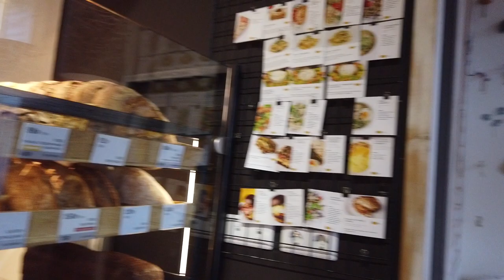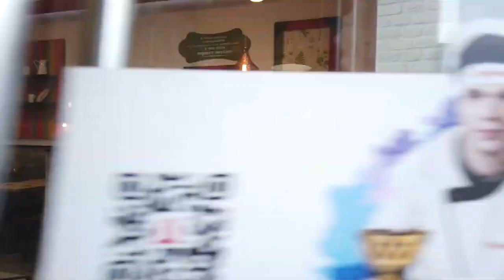🇷🇺 RUSSIA ST PETERSBURG 🚶 WALKING TOUR: LEV TOLSTOY SQUARE - AUSTRIAN SQUARE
Walking tour of St. Petersburg Russia in the city center, Petrogradsky district. A walk around St. Petersburg will begin on Bolshoy Prospekt in the direction of Leo Tolstoy Square. On Leo Tolstoy Square we will go to a cafe. Then we will go to one of the busiest thoroughfares of St. Petersburg - Kamennoostrovsky Prospekt. While walking along Kamennoostrovsky Prospekt, we will go into the old courtyards of St. Petersburg and cafes. Kamennoostrovsky Prospekt is rightfully called one of the most interesting and beautiful avenues of St. Petersburg. At the end of our walk we will go to the Austrian Square - the most European square in St. Petersburg.
ST PETERSBURG WALKING TOUR: LEV TOLSTOY SQUARE, CAFE - KAMENNOOSTROVSKY AVENUE